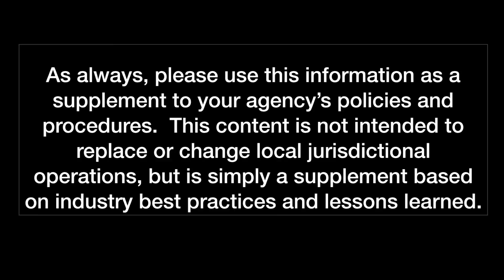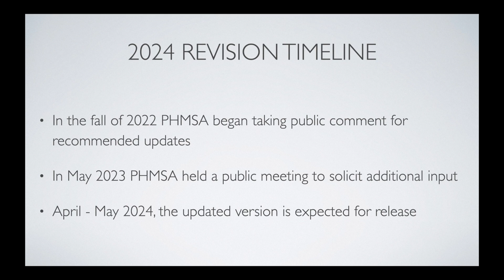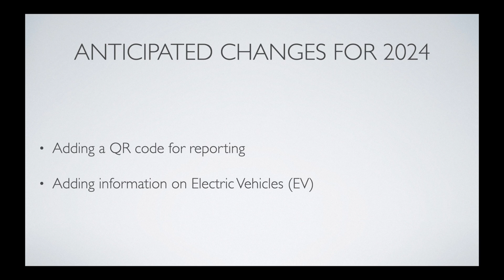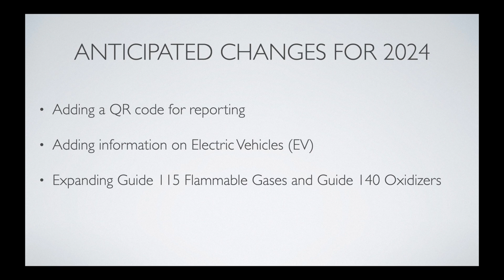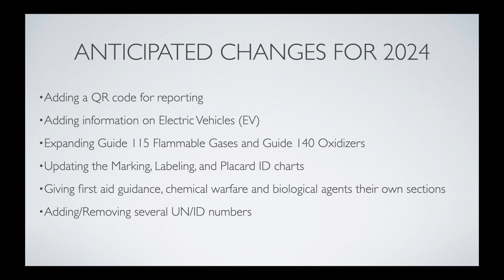2024 ERG - Expected Changes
This video will highlight the "EXPECTED" changes to the 2024 ERG, Emergency Response Guidebook.  To be clear, PHMSA has not published the final version, so these changes are what industry partners have said they expect to see.

Below is a list of the expected changes for the 2024 edition:

* Adding a QR code for reporting incidents.  We’re assuming that this is things like the NRC reporting but not exactly sure yet.  This would be a nice convenience, so we’ll see how that looks when it comes out.
* Adding information for electric vehicles. Electric vehicle issues, specifically EV fires, are presenting a big issue for responders.
- US Fire Administration for you to share with your citizens regarding safety when charging their EVs.
- National Transportation Safety Board - CBS News did a nice piece on responder issue to EV fires

* Expanding several guides, including Guide 115 Flammable Gases and Guide 140 Oxidizers.  Again, we don’t know exactly what those changes will be yet.
* Updating the Marking, Labeling, and Placard ID charts located toward the front of the ERG. There has also been an update to DOT chart 17 which is the source of the information for placarding and labeling in the ERG.
Changes are primarily the background color, UN# displayed in a white square on point configuration and the lithium battery label vs mark.
* Giving first aid guidance, chemical warfare and biological agents their own sections its own section.  I really like this idea and I hope this is an actual addition to 2024.  Sometimes it’s really easy for this to get lost in the wordiness of the orange guide pages.  Also, chem warfare/biological agents their own sections.
* Adding/Removing several UN/ID numbers from the ERG to harmonize with the HMR

Preorders now taken by several distributors, below is a link to one of them.